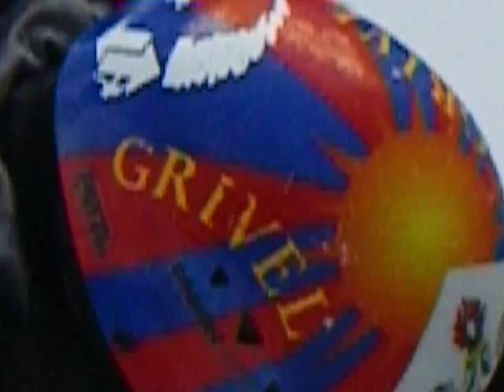cascade de glace "cascade du Bourg" grade 6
Ascension de la cascade du Bourg dans la Valgaudemar France Laurent Girousse Eric Lauer